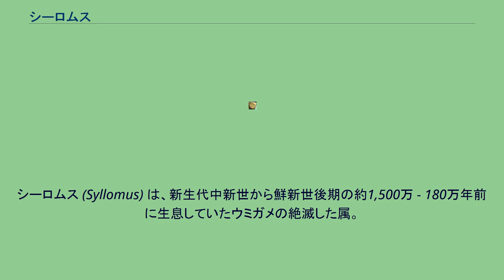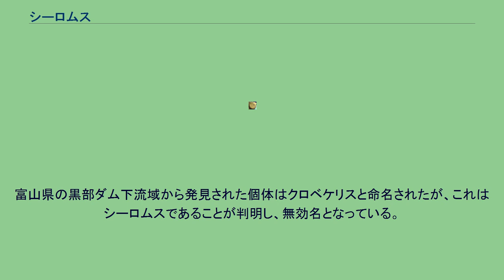シーロムス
シーロムス (Syllomus) は、新生代中新世から鮮新世後期の約1,500万 - 180万年前に生息していたウミガメの絶滅した属。
爬虫綱 - カメ目 - ウミガメ上科 - ウミガメ科に属する。
甲長は約60センチメートルと、ウミガメとしては小型。
目立つ特徴としては、甲羅背面に三列のキールが走っている事が挙げられる。
また、甲羅の表面はスッポンなどに見られる様な虫食い状の彫刻で覆われている。
椎鱗は縦長の長方形。
顎の咬合部には鋸歯状のリッジが発達している。
顎や吻の形態などから、現生のアオウミガメの様に海藻などを食べていたと推定されている。
現生のウミガメが現れる鮮新世の末頃にシーロムスは絶滅しているが、これはアオウミガメと競合し、破れたためとする研究者もいる。
中生代のウミガメと異なり、汎世界的に分布していたと推定される。
最初の標本は19世紀末、スエズ運河の工事中に発見された。
この標本は、当時エジプトの宗主国であったイギリスに送られ、大英博物館に保管されている。
それ以外には、北アメリカ大陸やヨーロッパ（イタリア）からも発見されている。
また、日本からは群馬県、富山県、島根県などで多数発見されている。
富山県の黒部ダム下流域から発見された個体はクロベケリスと命名されたが、これはシーロムスであることが判明し、無効名となっている。